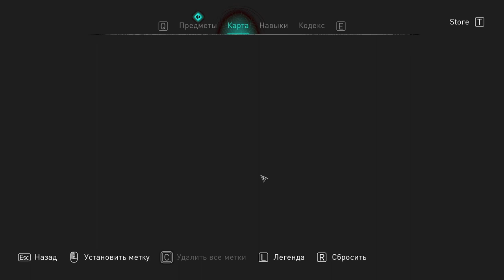265 4й и 5й забег в Забытой Саге 2я часть Отвага Эйнхерия